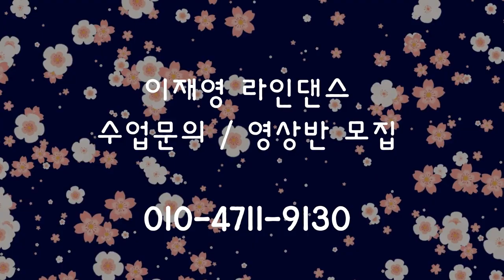Tonight We're Dancing l Intermediate (중급) Line Dance l COUNT 카운트설명영상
이재영라인댄스 [ LeeJaeYoung LineDance ]
라인댄스미키 [  LineDanceMICKEY ]